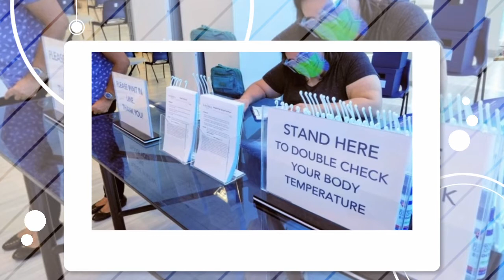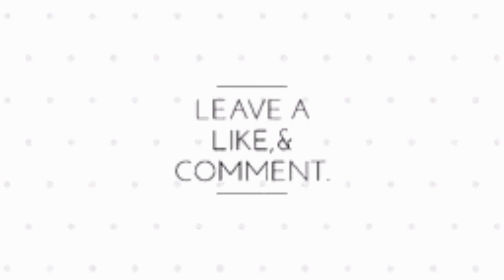New Normal: Church Services/MamaShy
This will be the first Sunday holding physical services since the start of the lockdown. Yes, we should not let fear hinder us from worshipping, but let us also be reminded that being responsible in itself can be a form of worship.

We have placed all possible safety measures but it is our own individual responsibility that will keep us safe.